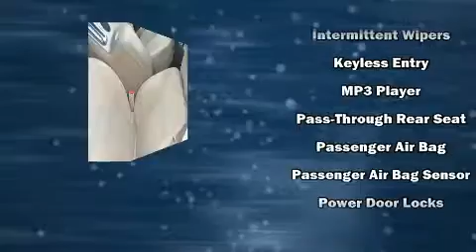2007 Ford Edge SE in Moline, IL 61265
Sexton Ford
3802 16th Street

Outstanding design defines the 2007 Ford Edge. It features an automatic transmission, all-wheel drive, and a 3.5 liter 6 cylinder engine. It distinguishes itself from the competition with features such as: a tachometer, speed sensitive wipers, front bucket seats, telescoping steering wheel, remote keyless entry, cruise control, and power windows. Audio features include a CD player with MP3 capability, and 4 speakers, providing excellent sound throughout the cabin. Ford ensures the safety and security of its passengers with equipment such as: head curtain airbags, front side impact airbags, traction control, a panic alarm, and 4 wheel disc brakes with ABS. Various mechanical systems are monitored by electronic stability control, keeping you on your intended path. Our knowledgeable sales staff is available to answer any questions that you might have. They'll work with you to find the right vehicle at a price you can afford. We are here to help you.